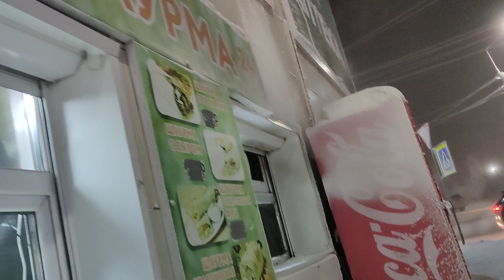Жизнь Якутска в мороз -43°C. Туман. Улицы города замёрзли.